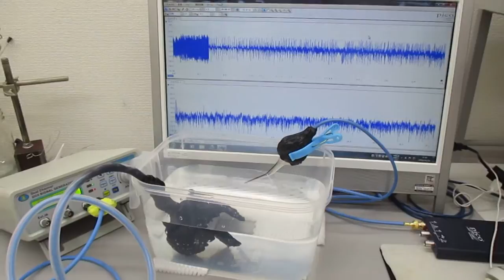メガヘルツの超音波システム（発振制御技術）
１－１００ＭＨｚの超音波伝搬状態を制御を可能にする

　２０Ｗ以下の超音波出力で、１０００リッターの水槽でも、